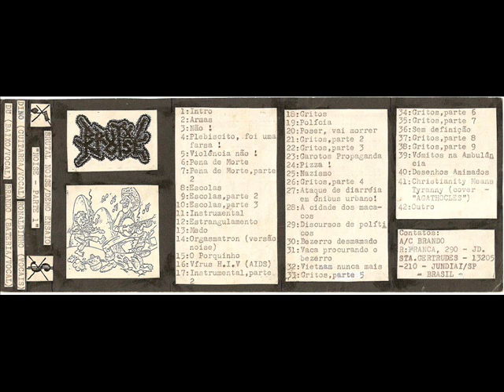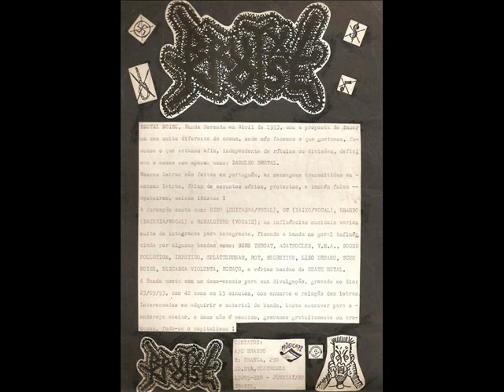Brutal Noise Demo Ensaio Fita K7 1993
Brutal Noise: Demo Ensaio Fita K7 1993, gravado com um rádio gravador em um curral onde a banda ensaiava, Jundiaí, SP, Brasil.